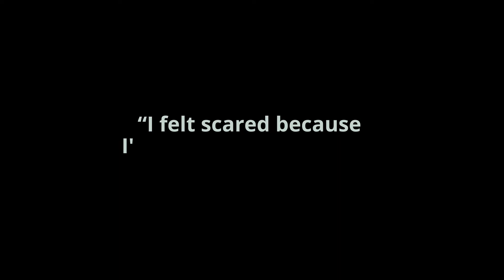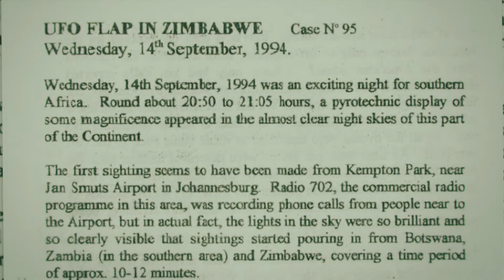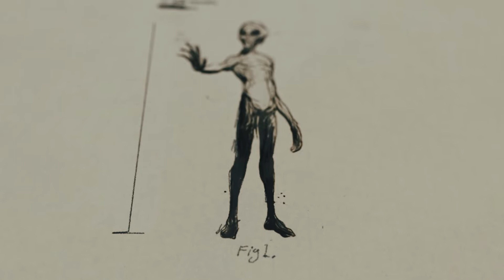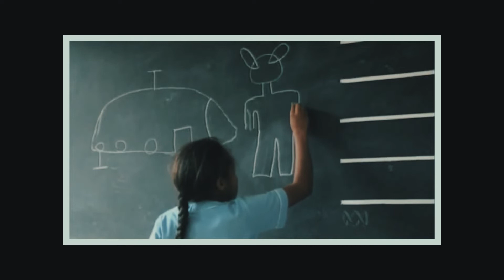Ariel School UFO/Alien Documentary - Fascinating first hand UFO accounts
I was testing this style of video and never got around to finalizing it, but the content was interesting enough so I thought I would publish it. Might make more in the future!

In this video, we examine the Ariel School UFO incident that occurred in 1994 in Ruwa, Zimbabwe. A group of schoolchildren claimed to have seen a UFO that landed near the school. A number of UFOs were seen hovering over the school at different points in the day. The schoolchildren were interviewed on television, as well as by a number of researchers, including a team from the University of Zimbabwe. Was this a case of mass hysteria, or a genuine extraterrestrial encounter? Watch the video and find out!